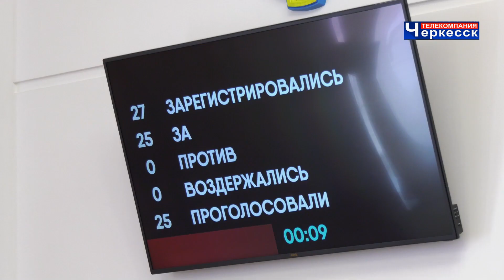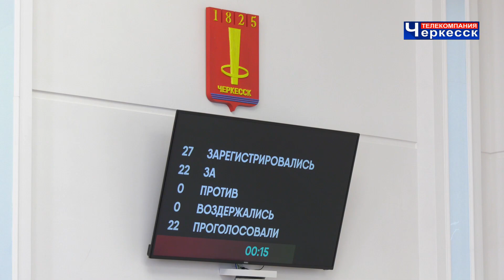Майское заседание Думы г. Черкесска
В последний четверг месяца состоялось очередное Майское заседание городской Думы республиканской столицы. Депутаты рассмотрели 12 вопросов внесённых в повестку дня. В частности внесли изменения в Устав муниципального образования города Черкесска, в Генеральный план республиканского центра, в регламент самой гордумы. Также было откорректировано Положение о порядке размещения и содержания информационных конструкций на территории города.